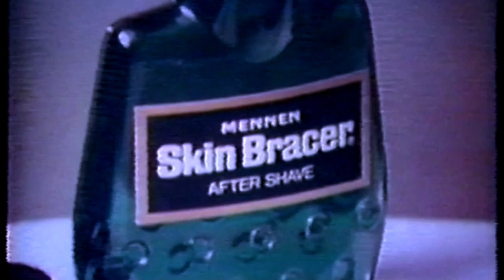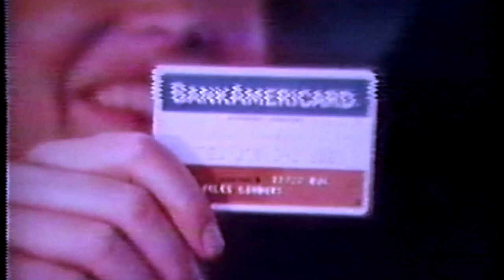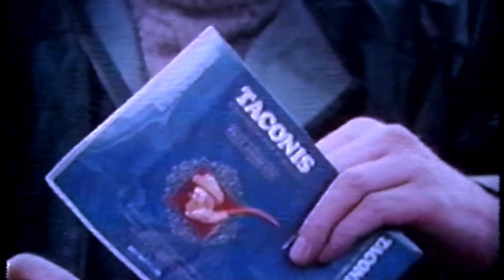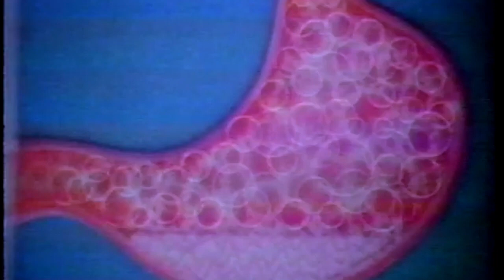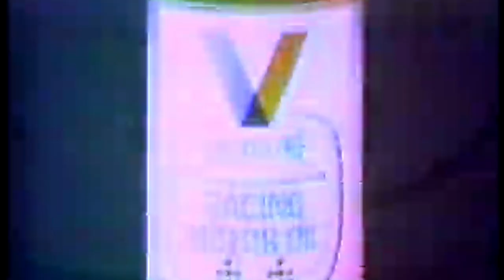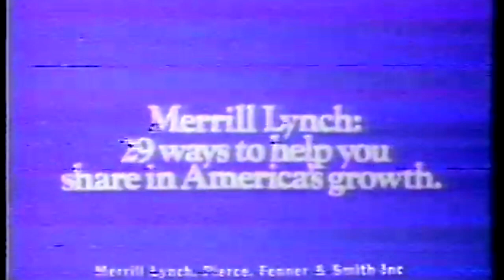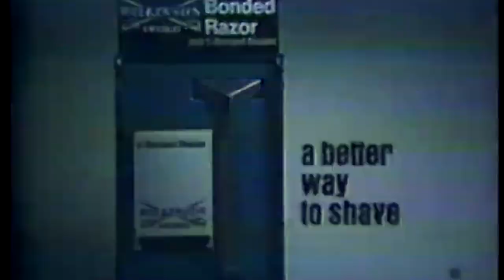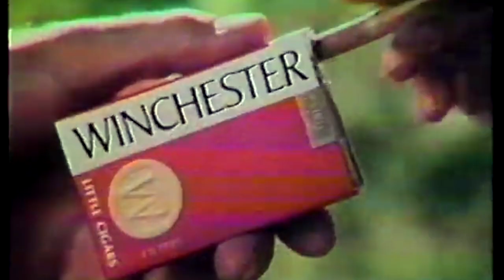1972 Auburn vs Colorado (Gator Bowl)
The 1972 Gator Bowl was held on December 30, 1972, at the Gator Bowl in Jacksonville, Florida. The sixth-ranked Auburn Tigers defeated the 13th-ranked Colorado Buffaloes by a score of 24–3.